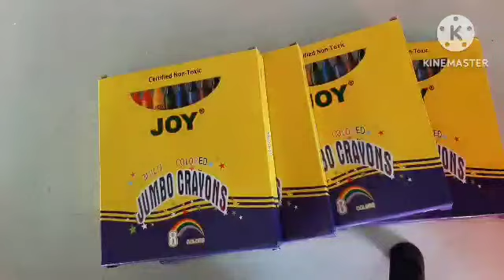1 min unpacking jumbo crayon#schoolsupplies#asmr